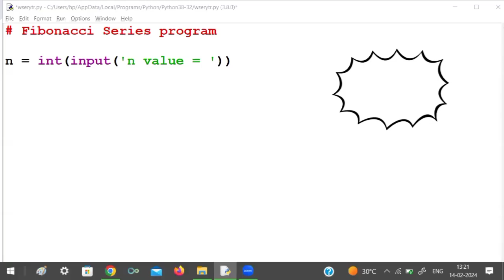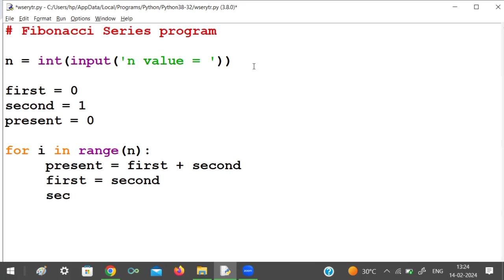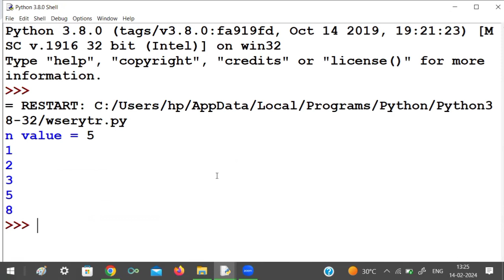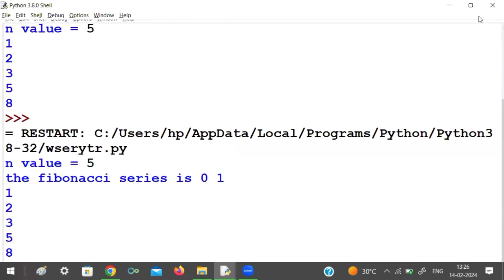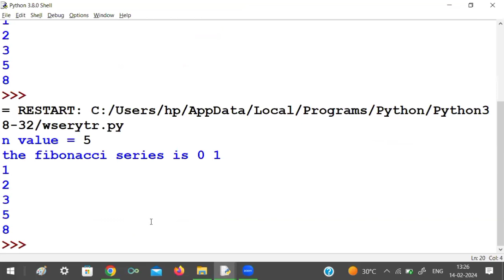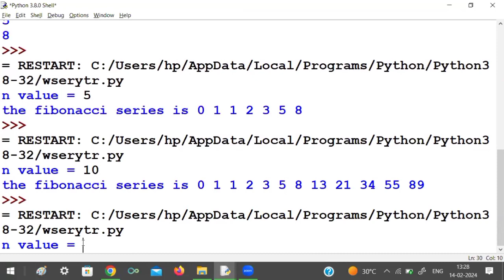Python Program to print Fibonacci Sequence || Python Programming